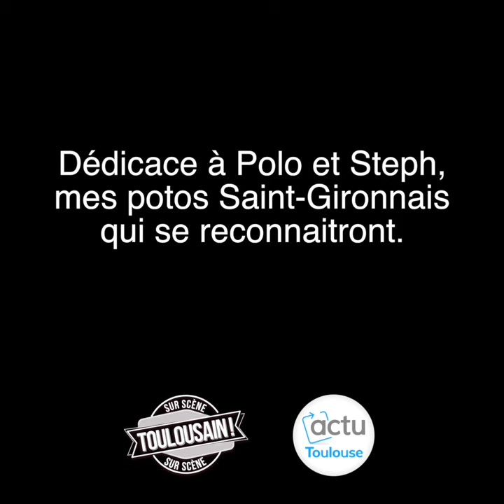QDN#48 Une histoire d'Halloween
C'est lundi !